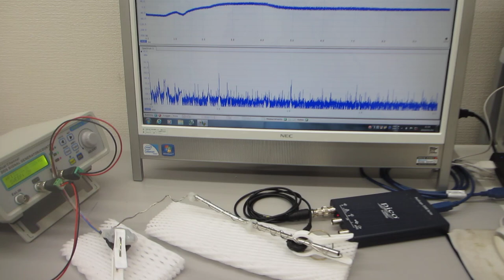超音波テスター（音圧測定解析システム）を利用した振動測定（超音波システム研究所）